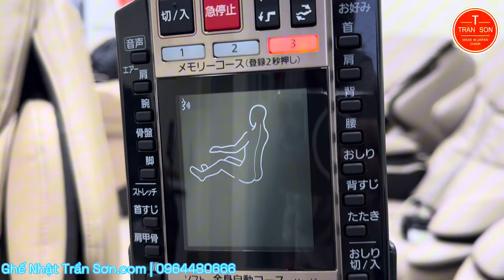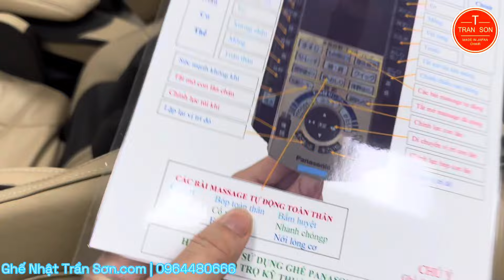Panasonic ma98 - Màu vàng be đẹp căng về hàng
📞 Hotline / Zalo: 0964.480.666 – Mr Sơn
☎️ Chăm sóc KH: 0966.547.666 – Ms Hà
☎️ Hỗ trợ kỹ thuật, bảo hành: 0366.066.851 – Mr. Chính / 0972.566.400 - Mr Thế
Cở sở 2: Số 7/19, Ngõ 217 Trần Phú, Hà Đông, Hà Nội. ĐT: 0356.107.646 - Ms Huệ